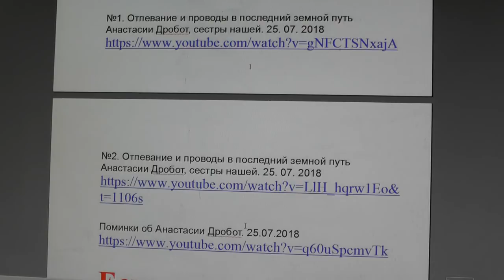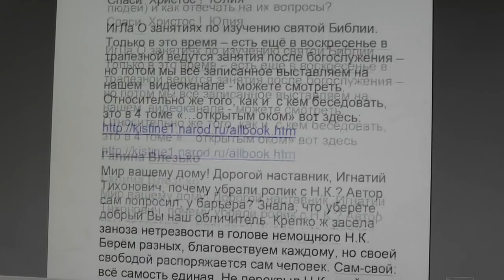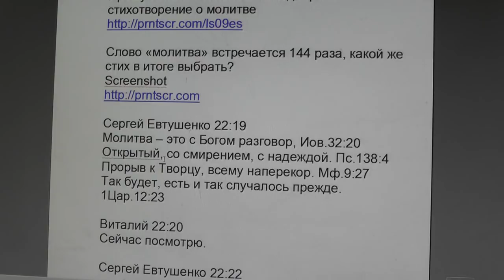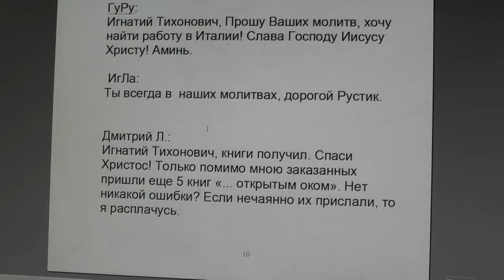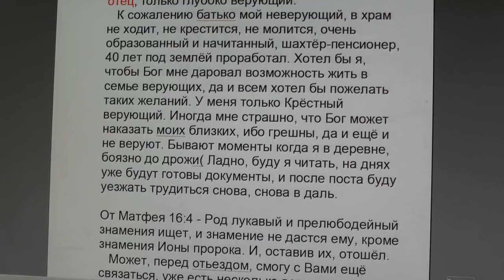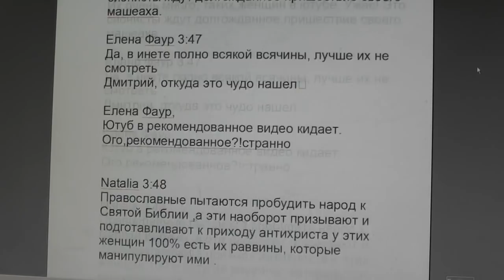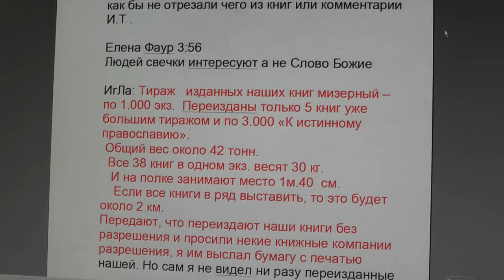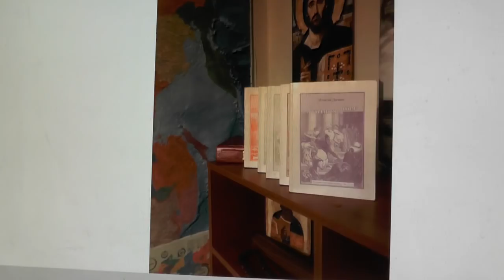№1087. События дня. Пс. 114 :1 Я радуюсь, что Господь услышал голос мой, моление моё. ;07. 12. 2018